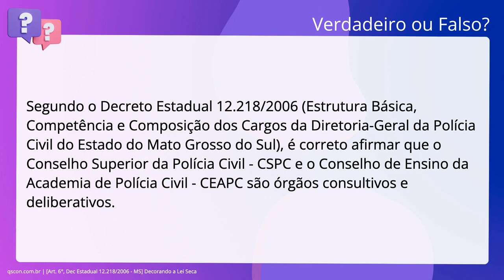QScon Direito: [Art. 6°, Dec Estadual 12.218/2006 - MS] Decorando a Lei Seca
Art. 6°, Dec Estadual 12.218/2006 | MS | Decorando a Lei Seca

Segundo o Decreto Estadual 12.218/2006 (Estrutura Básica, Competência e. Composição dos Cargos da Diretoria-Geral da Polícia Civil do Estado do Mato. Grosso do Sul), é correto afirmar que o Conselho Superior da Polícia Civil -. CSPC e o Conselho de Ensino da Academia de Polícia Civil - CEAPC são órgãos. consultivos e deliberativos.

Gabarito: Verdadeiro